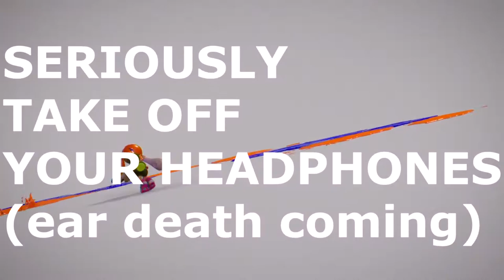Super Smash Bros. 5 For Switch Is NOT a Port. It's a New Game (Most Likely).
Additional Information:
(None)